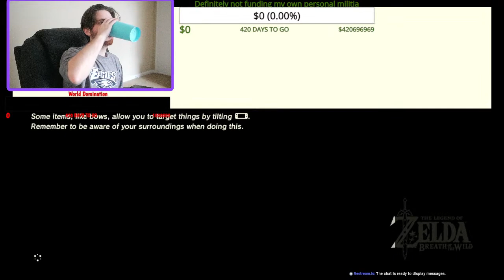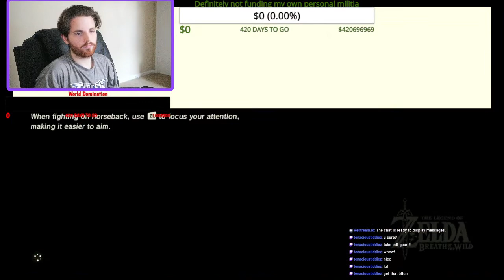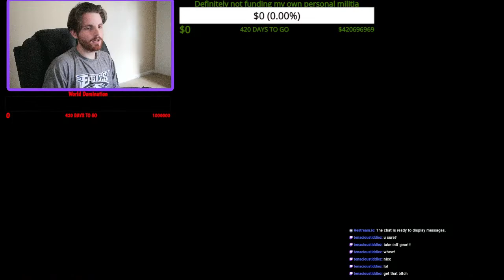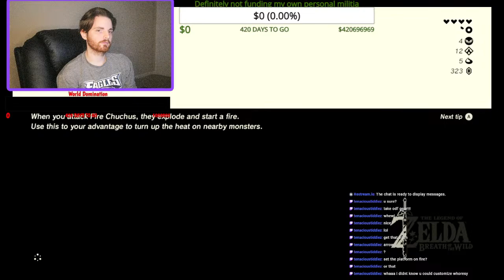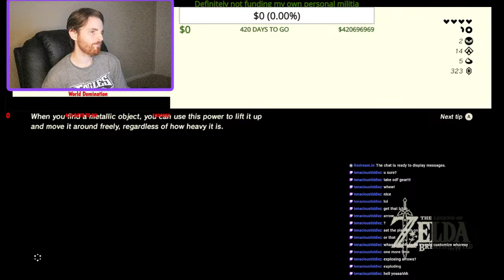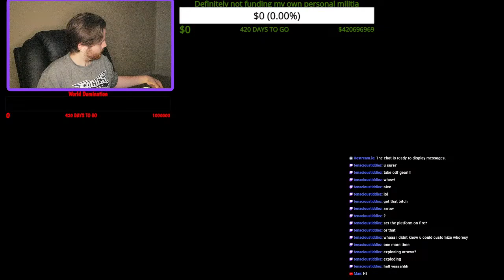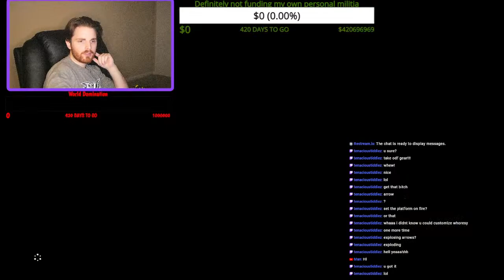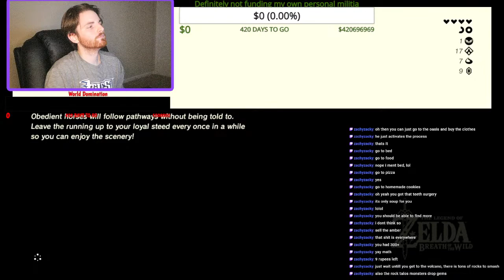I have 3 days left to beat this game. Grinding towers and shrines today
Trying to beat Botw in 1 week. Flopping.